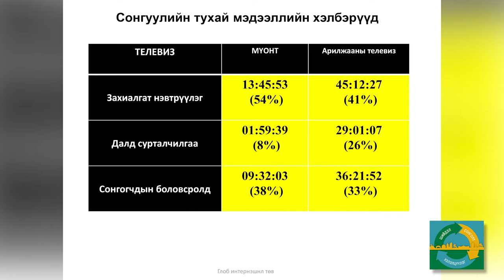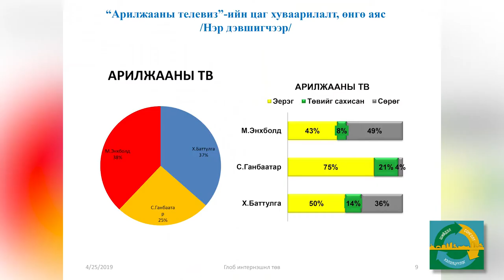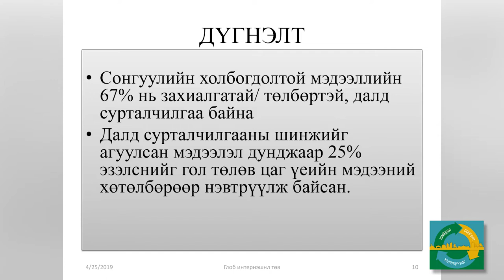Сонгуулийн төлбөртэй сурталчилгааг хориглох нь зөв үү?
Нээлттэй Нийгэм Форумын Засаглалын хөтөлбөрөөс "Сонгуулийн төлбөртэй сурталчилгааг хориглох нь зөв үү?" сэдвийн хүрээнд "Шийдэл-Сонголт" нэртэй  хэлэлцүүлгийг (2019 оны 4 дүгээр сарын 25) зохион байгууллаа. Хэлэлцүүлгийн зочноор Глоб интернэшнл төвийн тэргүүн Х.Наранжаргал, МУБИС-ийн багш, доктор Э.Гэрэлт-Од нар уригдсан юм.
Тодорхой сэдвийн хүрээнд эсрэг, тэсрэг байр суурьтай оролцогчид мэтгэлцэх, байр сууриа хамгаалах, няцаах мөн хэлэлцүүлэгт оролцогчдын санаа бодлоо  илэрхийлэх индэр нь "Шийдэл-Сонголт" хэлэлцүүлэг байх юм.